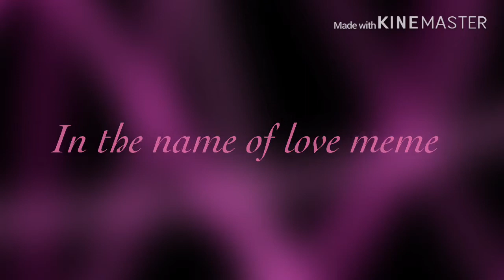In the name of L̶O̶V̶E̶ meme ( 16 sub special)